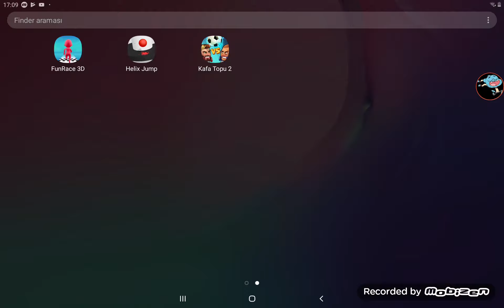Kafa topu 2 oynadık.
Daha çok kafa topu istiyorsanız 5 like ve üzeri gelmesi lazım o yüzden videoya like atmayı unutmayın.